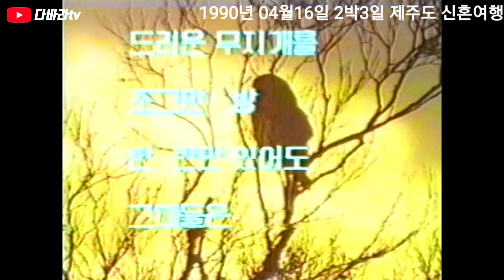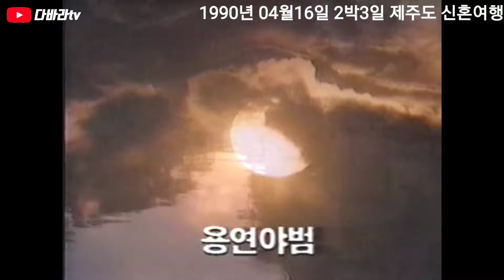1990년 04월제주도 신혼여행 그때를 아십니까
1990년 4월 15일 결혼하고 16일
제주도 신혼여행 여행사를 통해서 갔어요
당시만해도 허무니문 여행 영상이
최고이 편집이였는데 지금보니
초라하고 컨츄리하네요
당시에도 아름다운 사람들이 청년기를 살아 갔지요